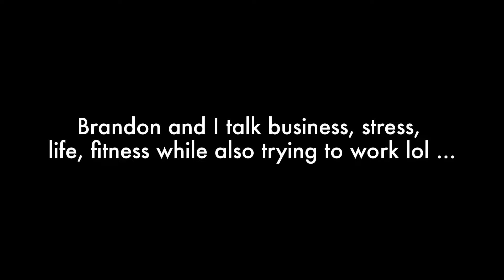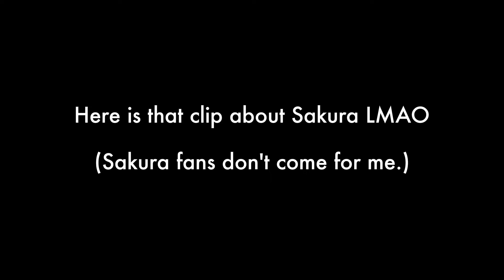how do you respond when life gets hard